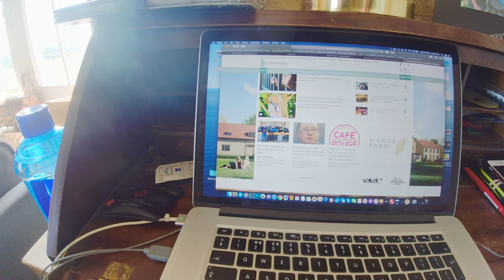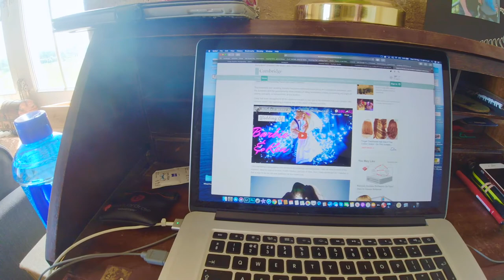Being on BBC and local Radio - A big thank you to you all - St Ives Cambridgeshire - Vlog_030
Vlog-030
This is a quick ruth vlog saying thank you to all my followers for showing support for my work, vlogs and getting on the Radio to talk about the wedding or Barbie & Ken. Also a big thank you for all wishing me better in this pandemic.

Video Timeline:
(00:06:35) RADIO: Cambridgeshire 105
(00:04:36) RADIO
(00:09:40) END AND SUBSCRIBE

Come join. Craig Howkins